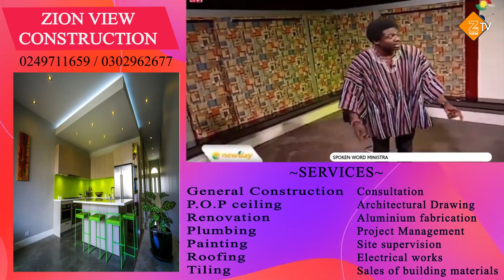Sad history of Africa, Ghana